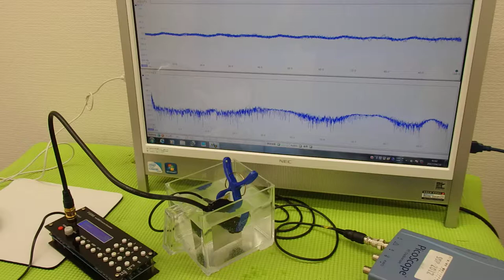オリジナル超音波プローブの「発振・制御」技術 ultrasonic-labo